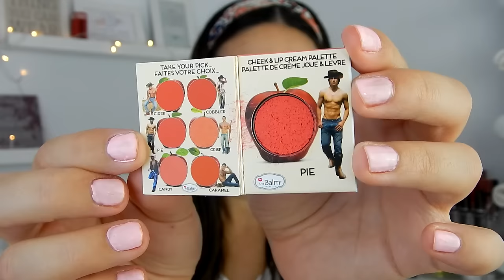NO ME TIENES EN EL BOTE #5 | Especial Maquillaje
⭐BIENVENID@!! MUCHAS GRACIAS POR VERME FLORECILLA!    ☺  AQUÍ PUEDES ENCONTRAR INFO Y ENLACES DE UTILIDAD  ☺

♥ ❤ No soy maquilladora, todo lo que sé lo he aprendido sola viendo vídeos y practicando.

❤Labial:Honey Mood, Rouge Edition Velvet, Bourjois
❤Esmalte: Pink Daisy, Gellack

♥Productos nombrados:
-Brow Parlour, W7 (3.99€)
-Smokey Stories Palette, Bourjois (9.75€)
-Sombra Starlaisa (4.5€)
-Argan Eyes Mascara, W7 (2.99€)
-Labial Rouge Edition Velvet, Bourjois (8.95€)
-Mini labial Kat Von D (